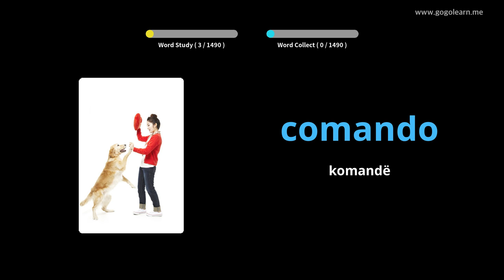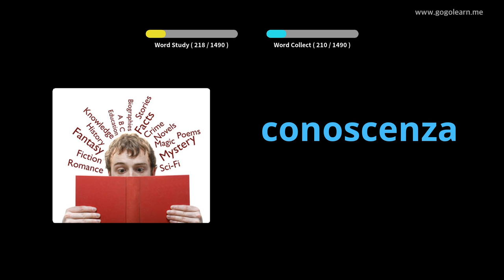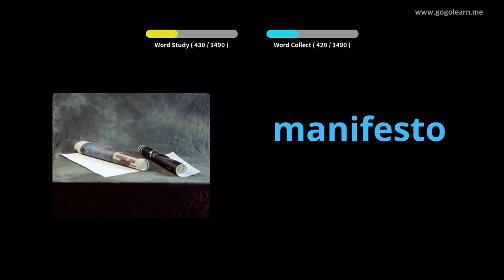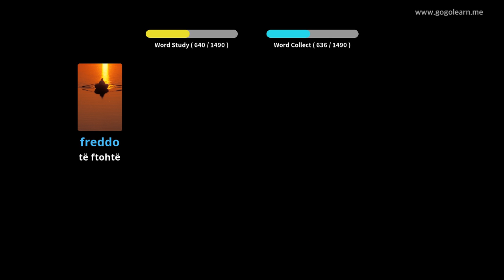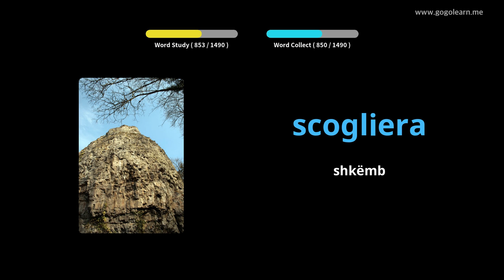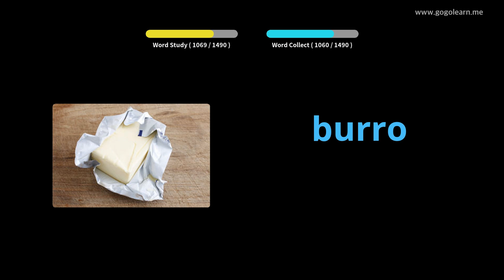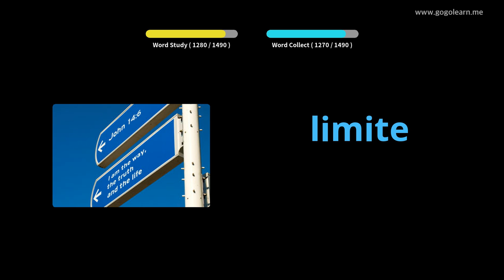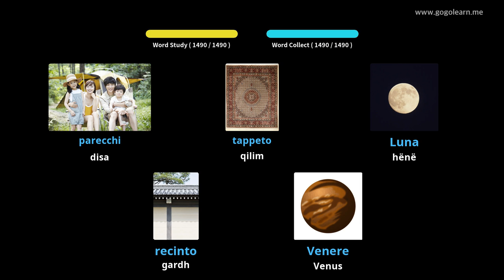Fjalori Italian Basic | Golearn